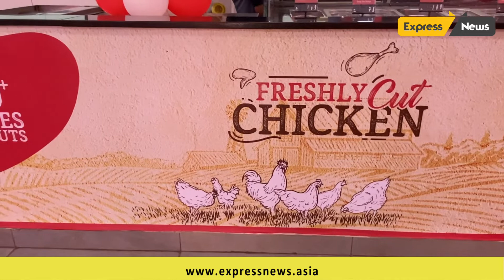TENDERCUTS LAUNCHES ITS FIRST PREDOMINANTLY WOMEN STORE IN CHENNAI || Express News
Direct to Consumer meat brand, TenderCuts that is disrupting the meat delivery industry through its omnichannel route. Marking Women’s Day 2022 TenderCuts launched its first predominantly women store at Neelankarai, Chennai.

The predominantly Women Store was an extension of TenderCuts vision to enable all shoppers (especially women) step into a meat/ fish buying experience without any encumbrance.

As an equal opportunity employer, TenderCuts employs women, trains, deputes them to perform various tasks including store management, Customer service, Accounting, Butchering and Housekeeping. TenderCuts is also planning to launch such stores across India.

Currently, residents living in the vicinity of Neelankarai, would be the first group of customers to have the unique experience of purchasing meat and seafood from this store.

 Speaking on the occasion, Ms. Aruna Jathar, Chief Marketing Officer at TenderCuts said, “As a woman, I’m proud to be a part of a brand that values women and allows women to break gender stereotypes. TenderCuts is a brand that has always encouraged women to don different roles and responsibilities ensuring a better career for themselves. This is a first of its kind initiative in the retail segment as we welcome our customers including women to enjoy the meat and seafood buying experience at our stores.”

Speaking on the occasion, Mr.  Sasikumar K, Co-Founder and the Chief Business Officer said, “Butchering is not a common career opportunity for most women but at TenderCuts today, there are more than 100 women butchers who are trail-blazing a new career. We are very proud to have launched this predominantly women store in Chennai and planning to launch more such stores across India.”

Making the occasion of Women’s Day more exciting for the customers of TenderCuts, the brand is also offering all the women walk-ins, a flat 15% off on every purchase of over Rs. 500.